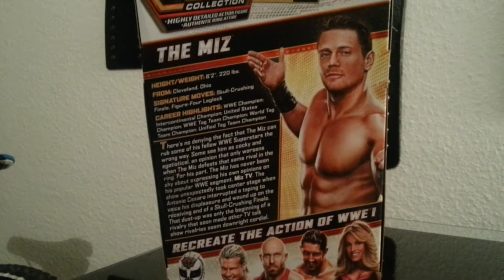FIGURE REVIEW - WWE Mattel THE MIZ Elite Series #24 Figur (German/Deutsch)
Für uns Deutsche ist es immer schwer an diese Figuren zu kommen. Ab und zu verkaufe ich einige bei ebay also einfach mal vorbei schauen

Neben meinen Videos hier auf YouTube Leite ich die größte Online Wrestling Liga die German Wrestling Army
Schaut also einfach mal vorbei: